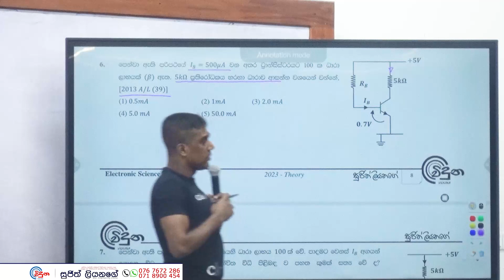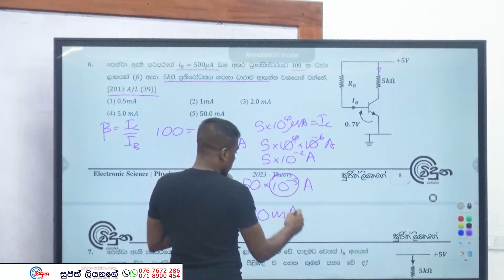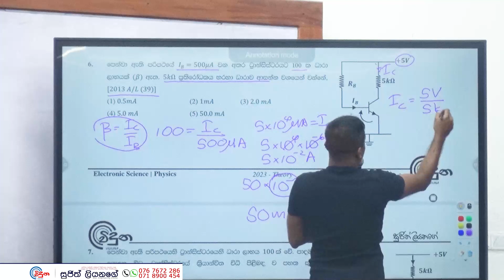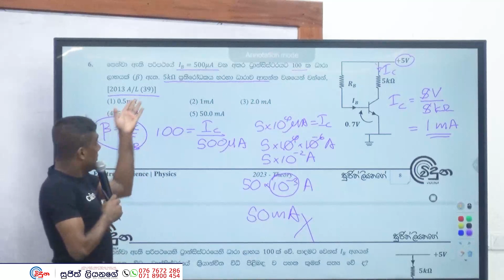G.C.E. A/L Physics 2013 (Question 39) | භෞතික විද්‍යාව පසුගිය විභාග ගැටළු විවරණය